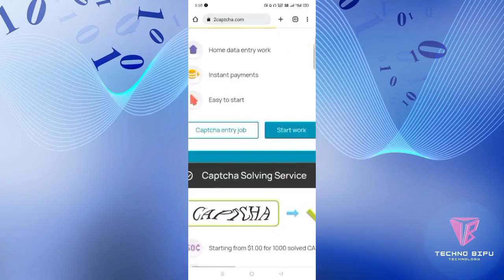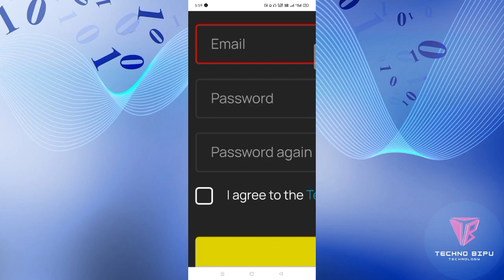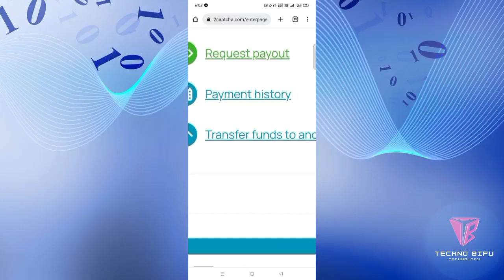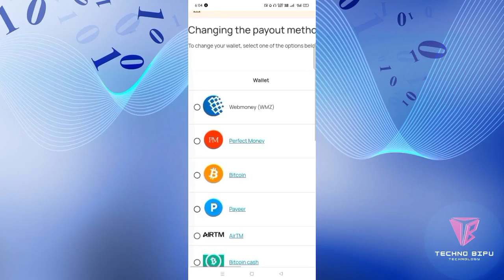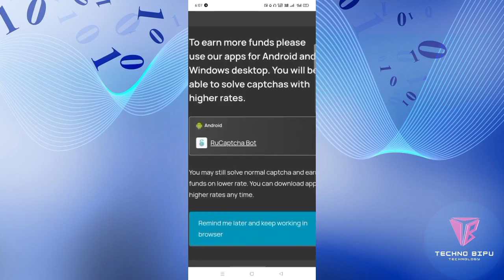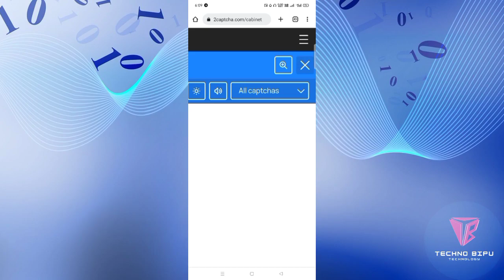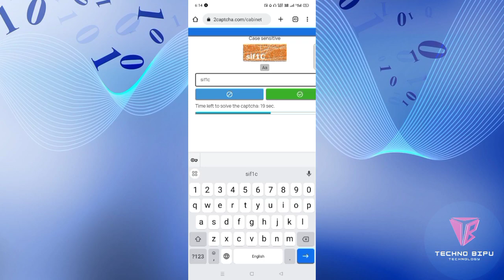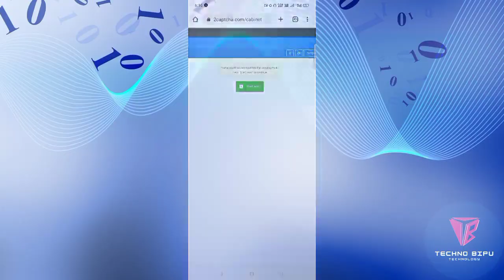CAPTCHA Typing Job For Students | Captcha Typing Work With Instant Payment | Online Data Entry Job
Hello friends, I am Techno Bipu and welcome you again in a new video. Today through this video I will discuss with you about Captcha Typing Job. This video is for those students who want to earn self income at home. You can generate income in dollars from the website that I have shared with you in this video. Here you will find work from home data entry jobs captcha typing jobs which you can complete and earn money through us dollars.

                  Keep Supporting